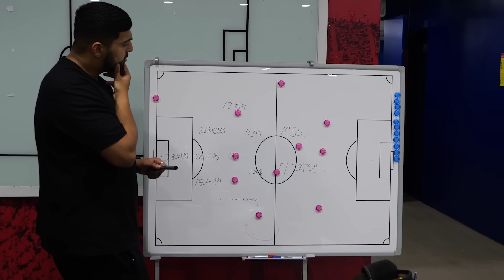KDB TAKES ON THE DARTS CHALLENGE, MAN CITY ARRIVE IN SOUTH KOREA & MORE! | City on Tour Daily #5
On episode five of City on Tour Daily, brought to you by @NEXENTIREInternational , Kevin De Bruyne is the latest to take on our darts challenge, Shaun Wright-Phillips surprises some lucky youngsters and the squad arrive in South Korea for the second leg of our pre-season tour!